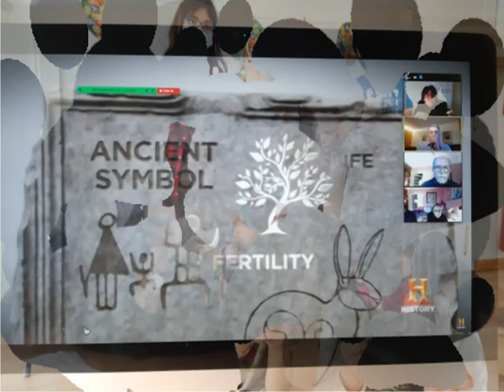Easter 2021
Classes presencials i online per explicar les tradicions típiques de Pasqua (Easter) tant als Estats Units com Gran Bretanya.